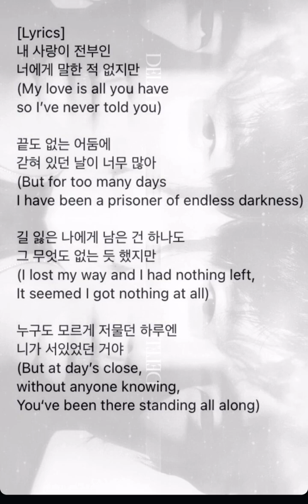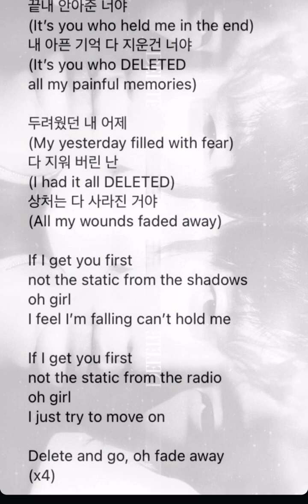leejoongi His new songs Delete and Moonlighting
This is taken straight from Lee Joon Gi instagram posts and tell us about his new songs